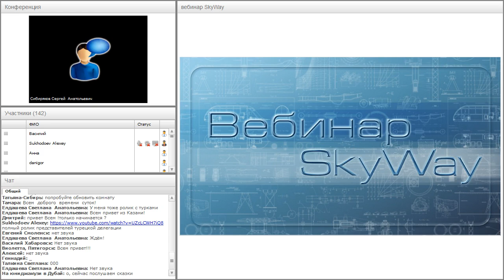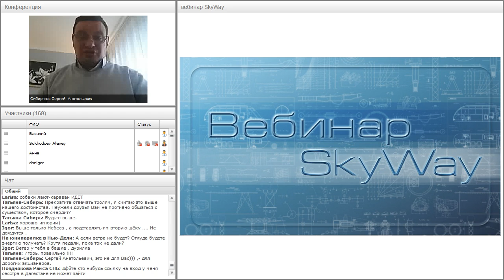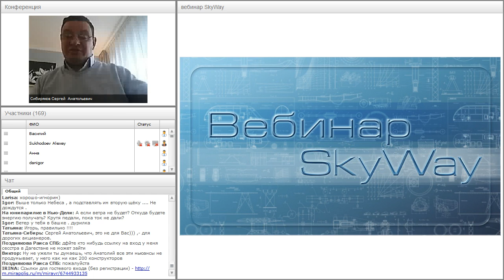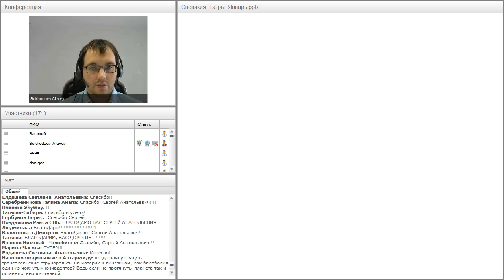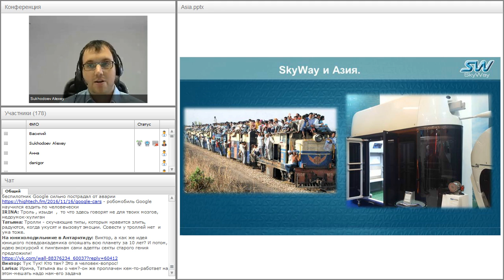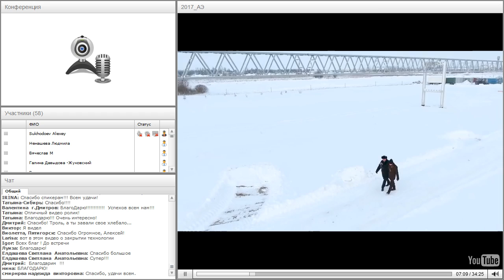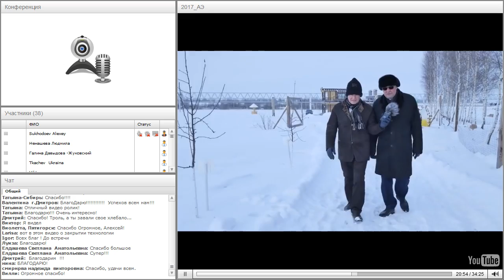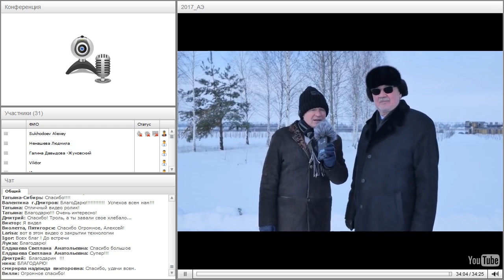Вебинар от 18.01.2017. Общий расширенный технико-экономический вебинар. Часть 1.